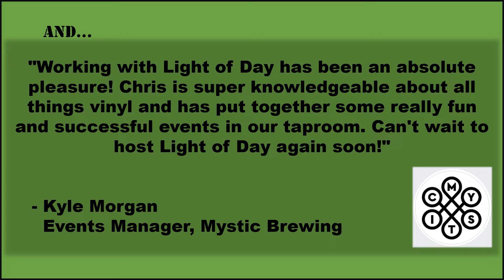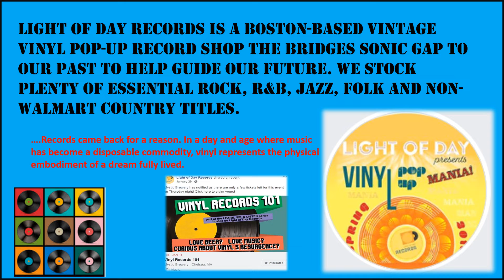Light of Day Record Vinyl Pop Up & Events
Vinyl Pop Ups at Breweries and outdoor venues is becoming increasingly popular.  Book Chris today!